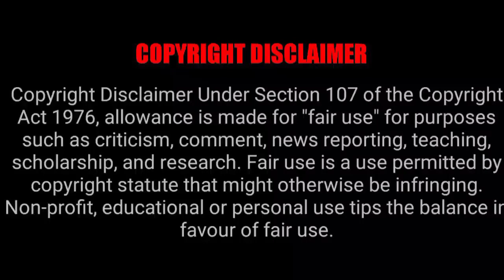Mounam Pesiyathe💞 Love💞 En Anbe En Anbe💞 Suriya💞 Trisha💞 WhatsApp Status💞 3Rd On Trending💞 BRR EDITS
rangaraj990

Mounam Pesiyathe💞 Love💞 En Anbe En Anbe💞 Suriya💞 Trisha💞 WhatsApp Status💞 3Rd On Trending💞 BRR EDITS💞 Tamil Songs WhatsApp Status💞